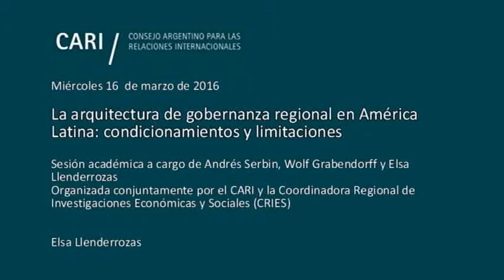La arquitectura de gobernanza regional en América Latina - Elsa Llenderrozas PARTE 2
La arquitectura de gobernanza regional en América Latina: condicionamientos y limitaciones

Sesión académica a cargo de Andrés Serbin, Wolf Grabendorff y Elsa Llenderrozas, organizada conjuntamente por el CARI y la Coordinadora Regional de Investigaciones Económicas y Sociales (CRIES)

Durante la misma se presentó la publicación homónima correspondiente al Nº 42 de "Pensamiento Propio"

Wolf Grabendorff Profesor invitado en la Universidad Andina Simón Bolívar, sede Ecuador, Quito. Politólogo, consultor internacional en temas de relaciones internacionales y de seguridad en América Latina. Estudió Historia, Sociología, Ciencias Políticas y Relaciones Internacionales en Frankfurt, Grinnell (Iowa) y Berlín. Fundador y director del Instituto de Relaciones Europeo-Latinoamericanas (IRELA), Madrid. Profesor visitante en la School of Advanced International Studies (SAIS), The Johns Hopkins University, Washington D. C. y Bologna y en la Université Paris III-Sorbonne, Paris. Representante de la Friedrich-Ebert-Stiftung en Colombia, en Ecuador y director del Programa de Cooperación en Seguridad Regional de la FES, en Santiago de Chile

Andrés Serbin Doctor en Ciencias Políticas. Presidente de la Coordinadora Regional de Investigaciones Económicas y Sociales (CRIES). Es miembro del Global Partnership for the Prevention of Armed Conflict (GPPAC). Es Presidente Emérito del Instituto Venezolano de Estudios Sociales y Políticos (INVESP), del cual fue fundador. Ha sido profesor e investigador invitado en diversas universidades de los EEUU, Gran Bretaña y Francia, y en universidades de América Latina y el Caribe. Fue Chair de la International Coalition for the Responsability to Protect (ICRtoP). Se ha desempeñado como Director de Asuntos del Caribe del Sistema Económico Latinoamericano (SELA) y fue Asesor del Ministerio de Relaciones Exteriores de Venezuela

Elsa Llenderrozas Profesora Titular de la Facultad de Ciencias Sociales de la Universidad de Buenos Aires y Directora de la carrera de Ciencia Política de la misma facultad. Directora de Proyectos de Investigación de la UBA. Profesora de la Carrera de Ciencia Política de la Universidad Nacional del Litoral. Dicta cursos sobre Política Internacional de América Latina en posgrados de la Universidad Nacional de La Plata y en la Universidad de Buenos Aires. Ha publicado varios libros y artículos en revistas especializadas